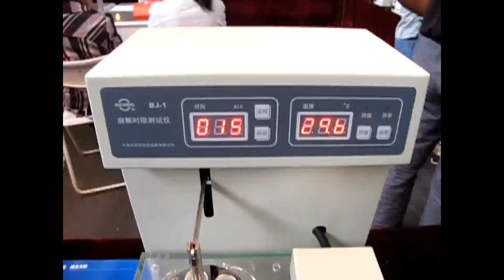👌Лабораторный тестер распадаемости твердых веществ BJ-02 Minipress.ru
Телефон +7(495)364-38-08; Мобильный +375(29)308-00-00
Россия, Москва

ЭТИКЕТИРУЮЩИЕ МАШИНЫ
МИКСЕРЫ И СМЕСИТЕЛИ ПОРОШКОВ
ТАБЛЕТОЧНЫЕ ПРЕССА
БЛИСТЕРНЫЕ МАШИНЫ
ЛАБОРАТОРНЫЕ АНАЛИЗАТОРЫ
ЦЕЛЛОФАНАТОРЫ
ГРАНУЛЯТОРЫ ПОРОШКОВ
СЧЕТЧИКИ ТАБЛЕТОК И КАПСУЛ
КАПСУЛОНАПОЛНЯЮЩИЕ МАШИНЫ
УПАКОВЩИКИ ПОРОШКОВ
ТУБОНАПОЛНЯЮЩИЕ МАШИНЫ
КАРТОНАЖНЫЕ МАШИНЫ